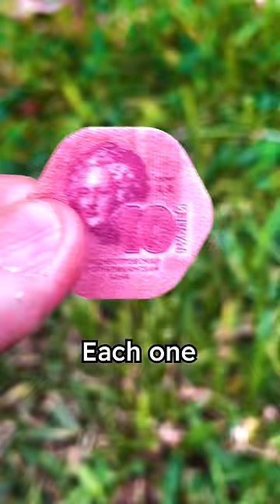Smallest Bills in The World | Only Place With Plastic Coins | pridniestrovie Transnistria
These are not only the smallest bills in the world, but they are also the only plastic coins in the world 🌎
I consider them bills because the value of each one is equal to a bill and not do a coin.

They are the token money of the self declared unrecognized country Pridniestrovie (Transnistria)

after holding this tokens and carrying them around, I realize that it’s actually an amazing invention, and although Pridniestrovie seems to be a place stuck in time, this tokens were actually an amazing tech invented and tested in this bizare but amazing territory between Ukraine 🇺🇦 and Moldova 🇲🇩

I really wonder why no other country has tried this yet .

MY GEAR:
This is the gear I use for producing these videos::

- Camera Sony A7S2
- Lens Sony vario-tessar 16-70mm f4
- GoPro HERO 7 Black
- Backpack AmazonBasics DSLR Camera and Laptop Backpack
- Tripod Joby Gorillapod 5k
- Memory Card SanDisk 128GB Extreme PRO UHS-I SDXC
- Editing Software Premiere Pro
- Computer Apple MacBook Pro (16-inch, 16GB RAM, 512GB Storage)
- Usb-c to sd card reader